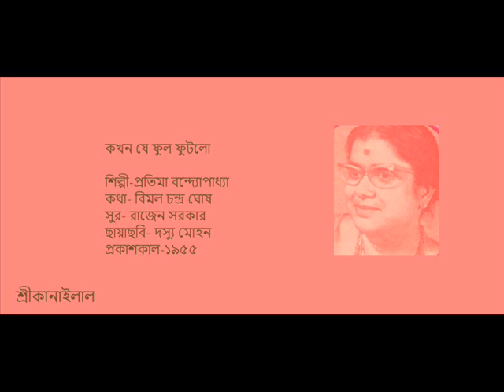kokhon je phool fulto- Pratima Bandyopadhyay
Lyrics- Bimal Chandra Ghosh
film -Dossyu Mohan
year-1955